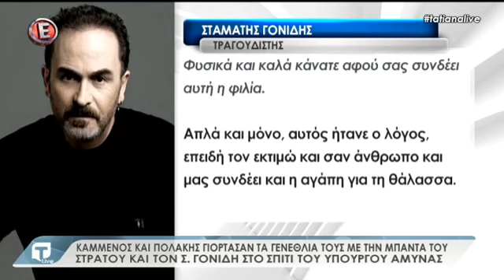Ο Σ. Γονίδης για το πάρτυ στο σπίτι του Καμμένου με τον Πολάκη στην Τατιάνα Live 17/05/2017